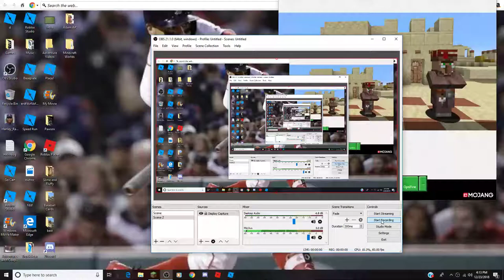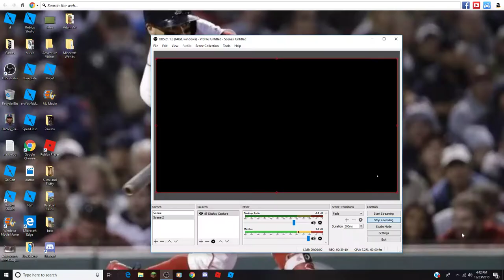Bed Wars: Broken Bed, Victory, 13 Kills, and 1st Killer!